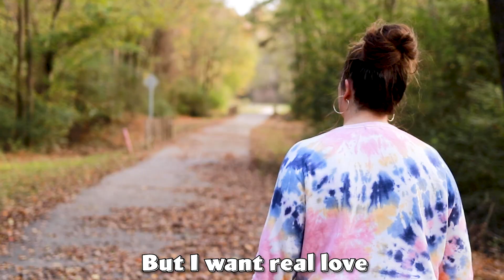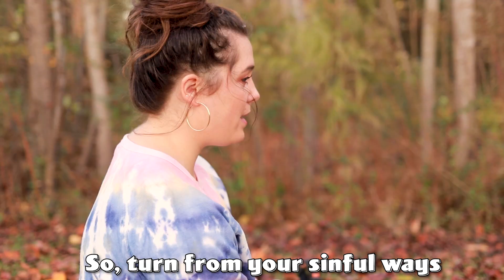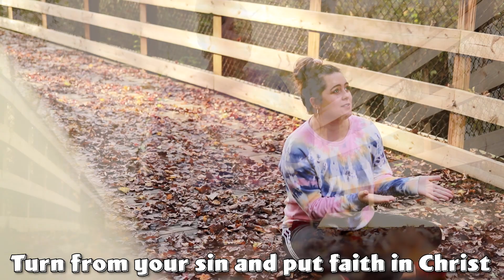"Mad at Disney" (Christian Version)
If Mad at Disney was Christian.

What song would you like us to do next?

Wanna help us out? We'd really appreciate the support  : )